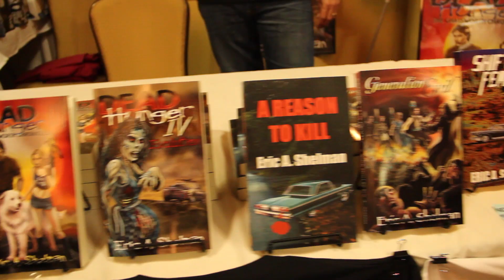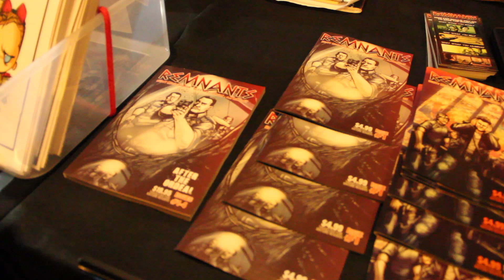UTTV: 2013 Tampa Bay Comic Con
Stephen interviews cos-players and shopkeepers at this year's comic con.